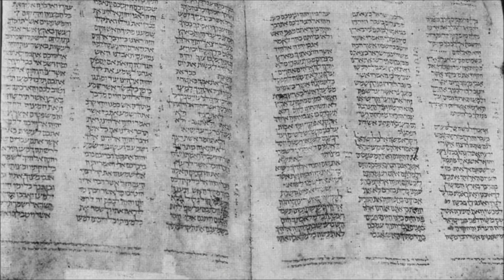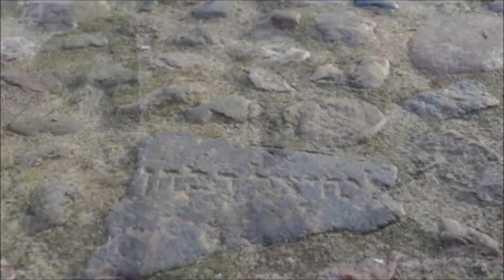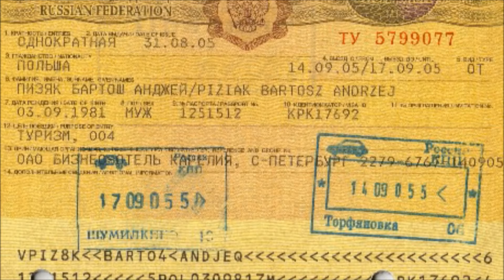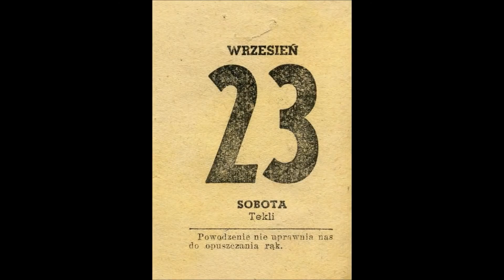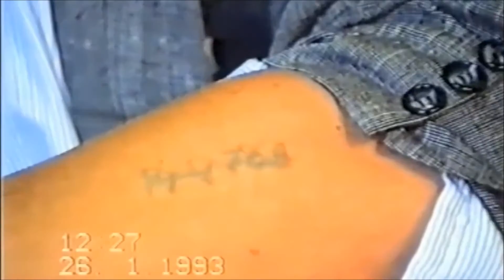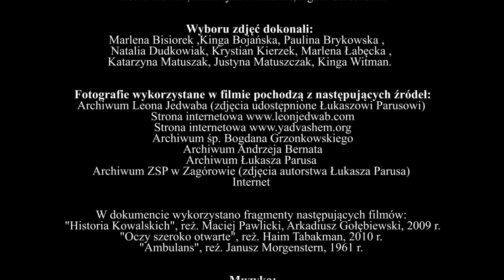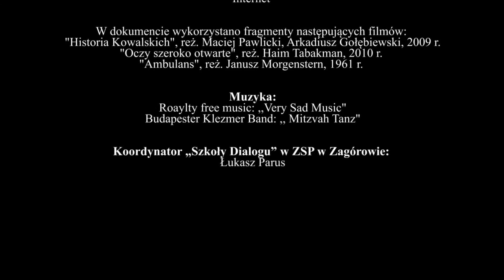Zagórów - Losy Leona Jedwaba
Leon Jedwab - Coś dobrego na końcu tęczy